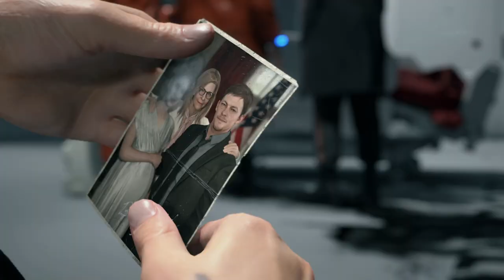DEATH STRANDING Walkthrough Gameplay Part 2 - Bridget